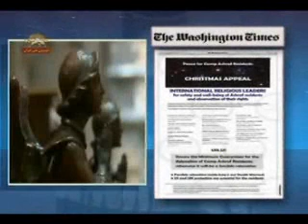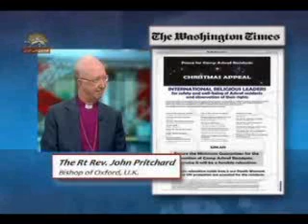واشينگتن تايمز: فراخوان كريسمس صلح براي ساكنان اشرف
واشينگتن تايمز در 23 دسامبر 2011
 رهبران مذهبي بين المللي  به مناسبت كريسمس خواستارسلامت ساكنان اشرف شده وبر رعايت حقوق آنان تاكيد كردند . برخي از رهبران مذهبي  عبارتند از: دكتر هاوار ويليام اسقف كليساي سنت اگوستين در نيويورك , كشيش آندرو دوورت كليساي رستاخيز نيويورك, اسقف يوخن بول آلمان و ...
حفاظت آمريكا و سازمان ملل براي ساكنان ضروري است
سيماي آزادي 3 دي 1390